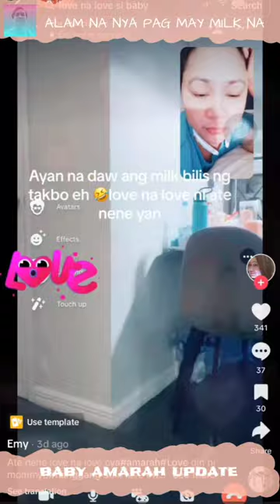ALAM NA NYA KUNG NANDYAN NA ANG MILK NYA ANG GALING TALAGA BATA NI AMARAH NAKAKATUWA😍